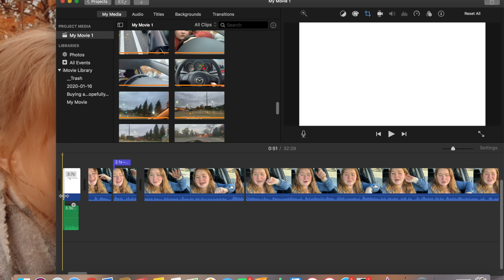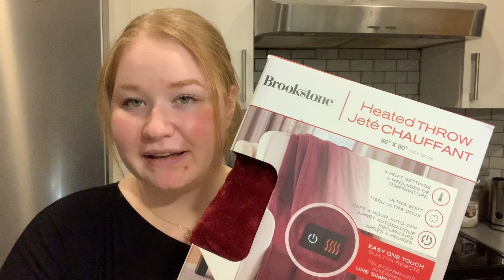Weekend in my life | Fall 2020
Fall is 100% my favourite season, I love everything from Pumpkin spice lattes, apple picking, to scary movies. I wanted to share with you what a weekend in the fall looks like for me.

I'll be posting every Monday AND Friday!

FOLLOW MY PODCAST HERE!

music I used:
Jeff Kaale - Pancakes
LOUD - Thoughts
Naoimi - The Coffee Shop
Otis MacDonald - Otis MacDonald
Mark Generous - Orange and Pomegranate
AXM - Skeleton Dance